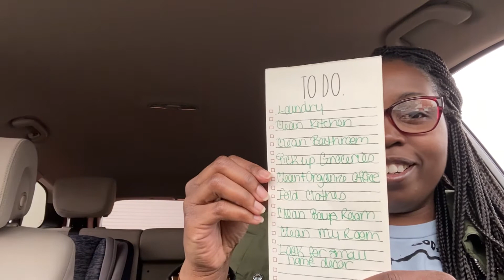Getting it all done 2021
Hi Friends! Today I have a getting all done video for you. This video is great motivation to get yourself ready for the week ahead. Do you make a list or just get started? I hope this video inspires and motivates you!
If you are new here, Welcome! Be sure to click the like button if you enjoyed this video and want to see more like it.

This content is NOT sponsored, and all opinions are my own.